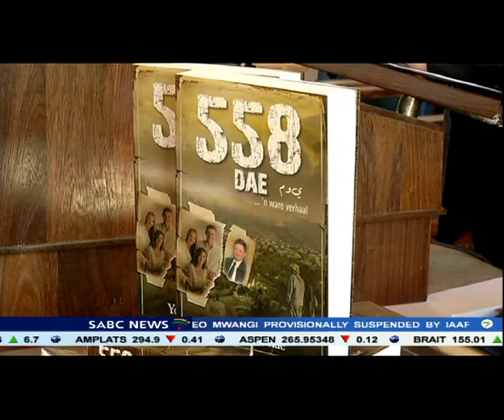Yolande Korkie launched a book about the time she spent in Yemen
The widow of a South African teacher who was killed in a failed rescue attempt in Yemen in 2014, has launched a book about the time she spent with her husband in captivity. Yolande Korkie and husband Pierre were kidnapped in May 2013 by al-Qaeda militants.
Yolande was freed after eight months following an intervention by the South African government, charity organisation Gift of the Givers and the Yemeni government. Pierre died during the botched rescue mission.